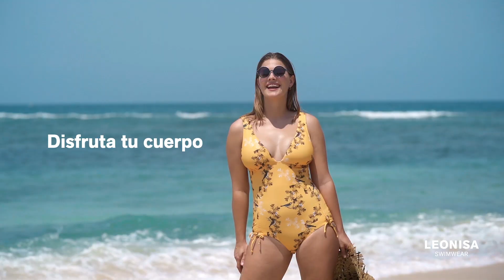Leonisa Swimwear | REF 19A013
¡Tu cuerpo amará este vestido de baño entero!

Cuenta con control de abdomen suave, perfecto para estilizar más tu figura y además el drapeado en los laterales de la cintura crea un efecto más curvilíneo y disimula los rollitos.

El detalle innovador de este vestido de baño está en los laterales graduables, para que adaptes el cubrimiento que quieras tener o para que crees un efecto de piernas más largas.